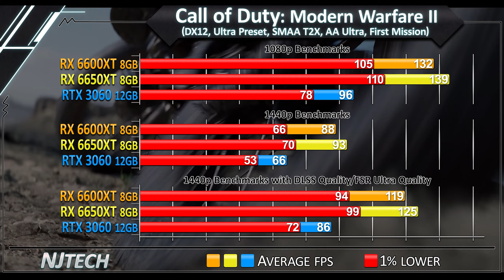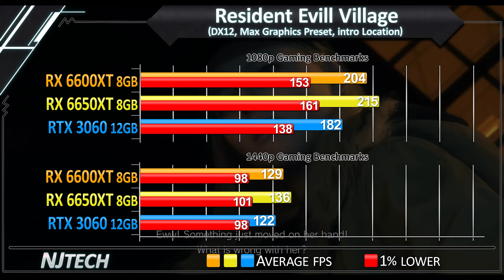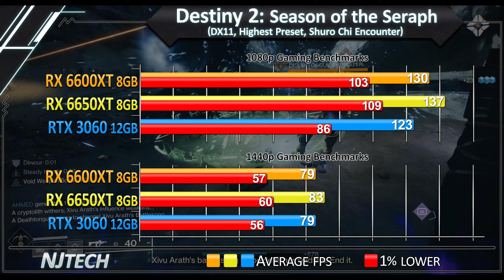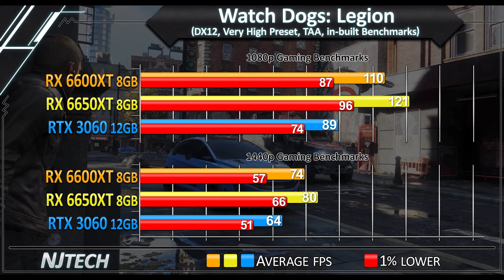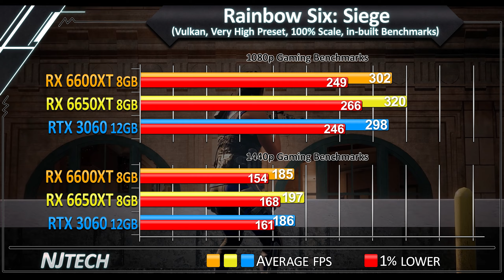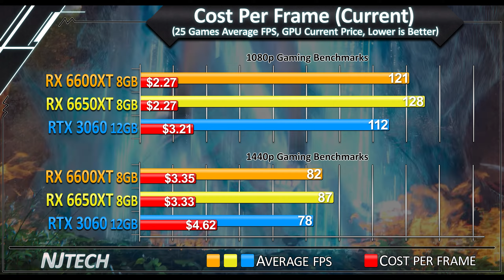RX 6600 XT vs RX 6650 XT vs RTX 3060 - 1080p and 1440p Benchmarks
RX 6600 XT vs RX 6650 XT vs RTX 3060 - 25 Games - 1080p - 1440p - FSR/DLSS Benchmarks

0:00 - Test System
0:15 - Call of Duty: Modern Warfare II
0:26 - Uncharted 4: The Lost Legacy
0:37 - Call of Duty: Warzone 2.0
0:48 - Marvel's Spider-Man: Miles Morales
0:59 - Far Cry 6
1:10 - A Plague Tale: Requiem
1:21 - Resident Evil Village
1:32 - The Callisto Protocol
1:43 - Assassin's Creed: Valhalla
1:54 - Warhammer 40K: Darktide
2:05 - Apex Legends
2:16 - Destiny 2: Season of the Seraph
2:27 - Horizon Zero Dawn
2:38 - Cyberpunk 2077
2:49 - Dying Light 2: Stay Human
3:00 - Red Dead Redemption 2
3:11 - Forza Horizon 5
3:22 - Watch Dogs: Legion
3:33 - DOOM Eternal
3:44 - Shadow of the Tomb Raider
3:55 - God of War
4:06 - The Witcher 3: Next Gen Update
4:17 - Rainbow Six Extraction
4:28 - Rainbow Six Siege
4:39 - Scorn 2022
4:50 - Total Average
5:01 - Cost Per Frame MSRP
5:11 - Cost Per Frame Current Price
5:21 - Temperature
5:30 - Power Draw

Test System Specs:
CPU: Ryzen 9 7900X
Motherboard: MSI X670-P Pro Wifi
RAM: DDR5 6000MHz CL36 2x16GB

PSU: Corsair RM1000X
GPU:
Gigabyte RX 6600 XT Gaming
Gigabyte RX 6650 XT Gaming
Zotac RTX 3060 12GB